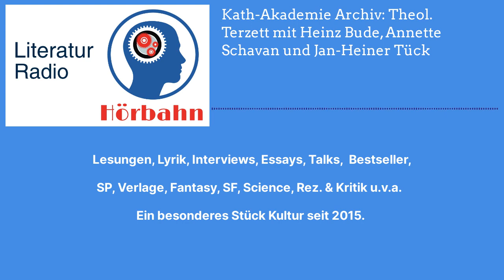Kath-Akademie Archiv: Theol. Terzett mit Heinz Bude, Annette Schavan und Jan-Heiner Tück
Als der Soziologe Heinz Bude vor der Veranstaltung gefragt wurde, welches Buch er zur Besprechung vorschlagen würde, antwortete er: „‚Reform‘ von Michael Seewald – und ‚Die Pest‘ von Albert Camus!“ Zur Buchlektüre und -diskussion laden wieder Annette Schavan und Jan-Heiner Tück ein.

Heinz Bude ist Inhaber des Lehrstuhls für Makrosoziologie an der Universität Kassel und bringt mit seinen Publikationen die Soziologie immer wieder öffentlichkeitswirksam zur Sprache. Als Beispiele seien genannt: Gesellschaft der Angst (2014); Das Gefühl der Welt. Über die Macht von Stimmungen (2016); Adorno für Ruinenkinder – Eine Geschichte von 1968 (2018); Solidarität. Die Zukunft einer großen Idee (2019). Die im Terzett besprochenen Bücher werden von den drei Diskutanten des Abends vorgeschlagen und im Vorhinein gelesen.

Annette Schavan ist eine deutsche Politikerin. Von 1995 bis 2005 war sie Ministerin für Kultus, Jugend und Sport in Baden-Württemberg. Sie war von 2005 bis 2014 Mitglied des Deutschen Bundestages. Von 2005 bis 2013 war sie Bundesministerin für Bildung und Forschung. Schavan studierte zwölf Semester Erziehungswissenschaften (Hauptfach), Philosophie (Nebenfach) und Katholische Theologie an Universitäten in Bonn und Düsseldorf.

Jan–Heiner Tück studierte katholische Theologie und Germanistik an den Universitäten in Tübingen und München. Anschließend wurde er bei Peter Hünermann in Tübingen zum Dr. theol. promoviert. Seit 2010 hat er die Professur für Dogmatik an der Katholisch-Theologischen Fakultät der Universität Wien inne. Nach Symposien zum Werk Paul Celans, Peter Handkes und Arnold Stadlers initiierte Tück im Frühjahr 2016 die Poetikdozentur „Literatur und Religion“ an der Universität Wien. Bislang waren bei der Poetikdozentur Thomas Hürlimann, Sibylle Lewitscharoff, Nora Gomringer, Alois Brandstetter und Christian Lehnert zu Gast.